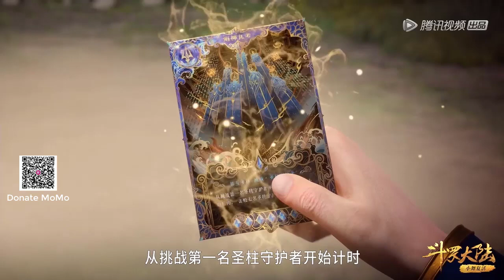Phần 230 ĐẤU LA ĐẠI LỤC 5 ĐƯỜNG TAM TRỌNG SINH Ma Hổ chiến đội